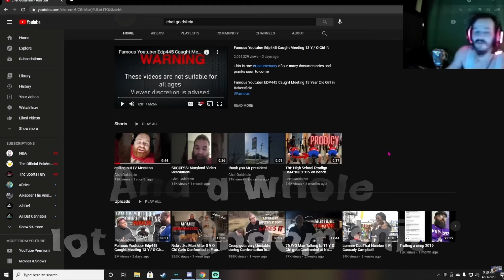New Artist Alert (TRUTH Momma Told Me Official Audio Track) Reaction